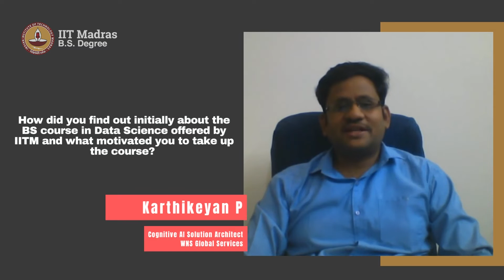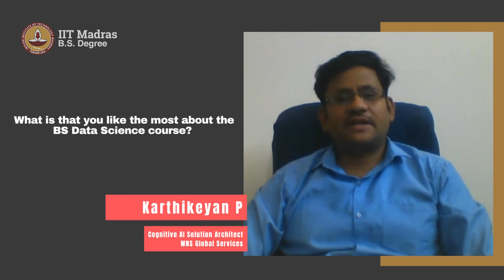Meet Karthikeyan P! Cognitive AI Solution Architect, WNS Global Services - Our BS Degree Student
Karthikeyan P - Cognitive AI Solution Architect, WNS Global Services